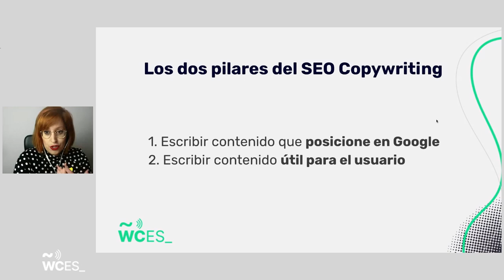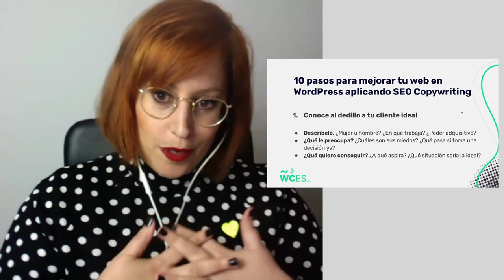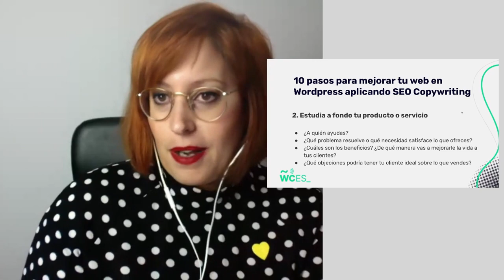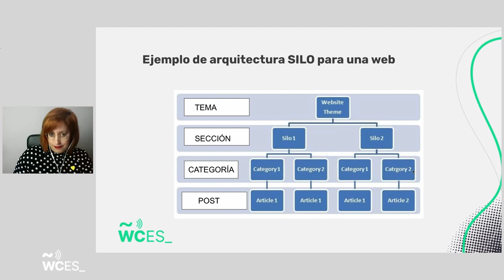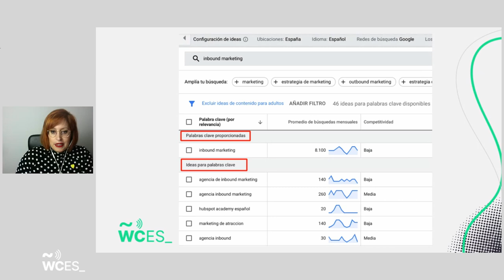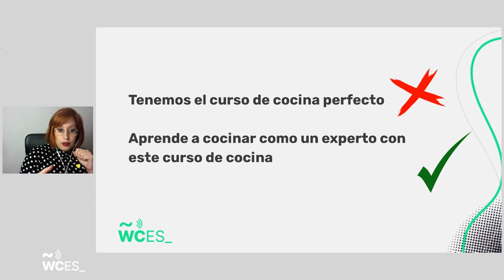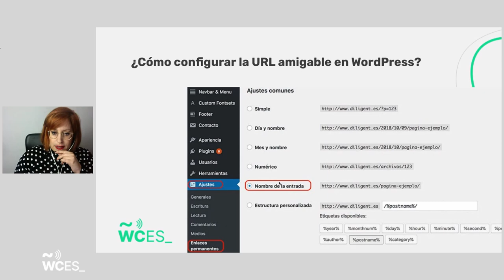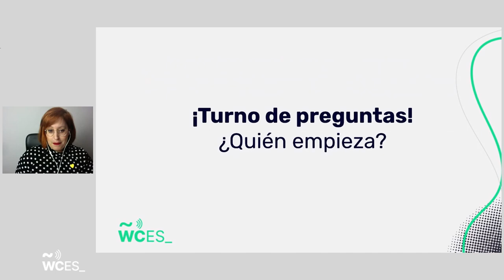Pilar Santisteban: SEO Copywriting para WordPress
Descubre cómo convertir tus contenidos web en irresistibles uniendo dos de las herramientas más potentes del marketing: SEO + Copywriting.

Todo ello utilizando como base la plataforma WordPress.